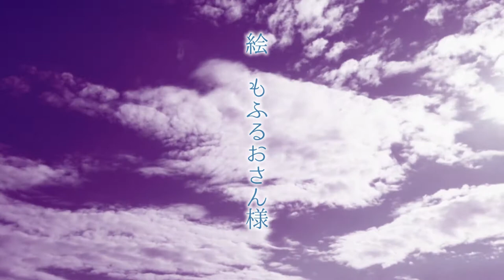【Sachiko】BLUE SKY WIND【オリジナル】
2年ほど前に作った某ポケ○ンの映画のEDをイメージした壮大ソングです。
今よりもまだまだミックス技術が低いっすな（；^ω^）
いつかリメイクをしようかと心に決めてはや数ヶ月、まだまだできひん・・・だが頑張ります！

歌詞

青いこの空今晴れ渡る
黒いあの雲は消え去ってゆく
広い空の下で漂う
小さな僕の姿

１．
一人で佇むと見えてくる空の青さに
今も怖くなたっときも君がいたから
僕は強くなれた

大切なものを探して
一人の時間（とき）を過ごした
そんな弱虫のぼくにも
誰かのために強くなれる？

青空の中へいま飛びたとう
世界に広がる海の向こうへ
風に乗って知らない場所へ
僕のこの翼で

２．
幾つもの出会いと別れを
超えて僕らはおとなになるんだ
変わらない僕もいつかは
大きくなって強くなれる？

黒いあの雲は光に消える
目の前に広がる景色
新しい出会い求め
僕のこの翼で　青い空の風に・・・